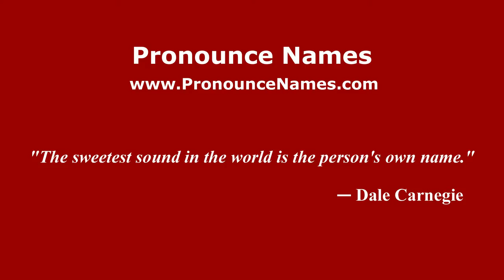How to pronounce Simone Fautario (Italian/Italy) - PronounceNames.com